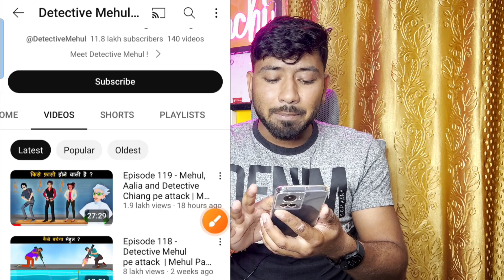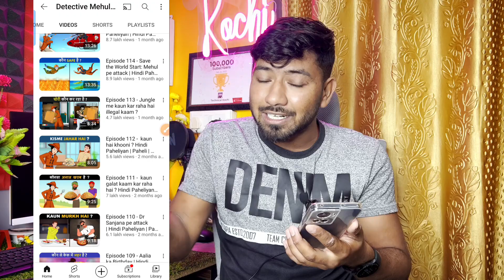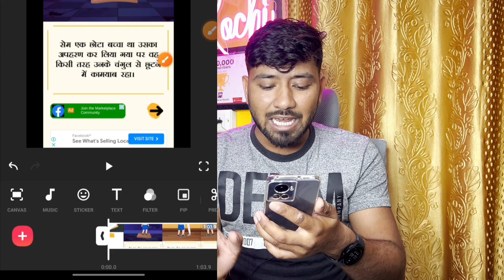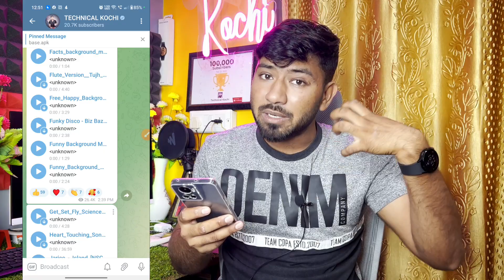Live Proof 🔴| Mobile📱से बनाओ ऐसा विडियो 🤑| cartoon video kaise banaye | how to make cartoon video😎💵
🔴 doston aaj ki is video mein maine aapko bataya hai ki apne mobile se cartoon video banakar paise Kaise kamae dhanyvad 🙏

🤔Your Queries🤔

cartoon video kahani
cartoon video kannada story
cartoon video kahani wala
how to make cartoon photo
how to make cartoon character
how to make cartoon video for youtube
how to make cartoon reels instagram

                    ✨Channel Host✨
                    *PRADEEP KUMAR*